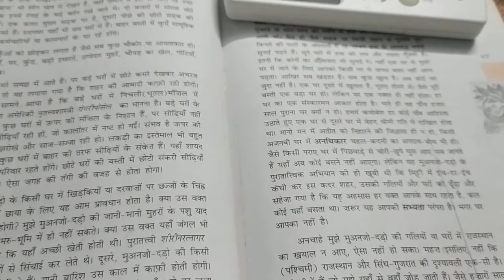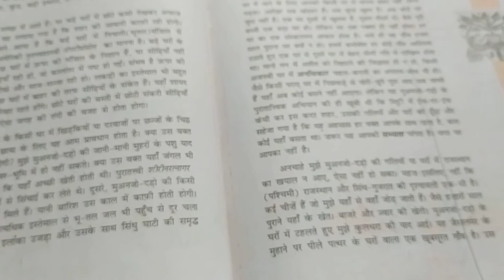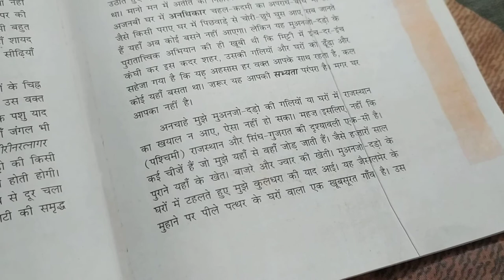Ateet Mein Dabe Pao-Om Thanvi